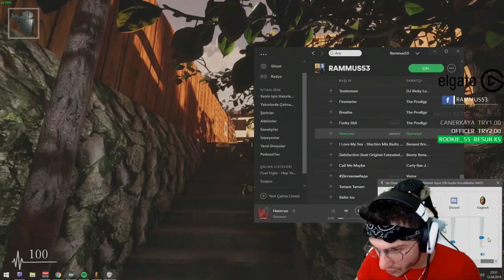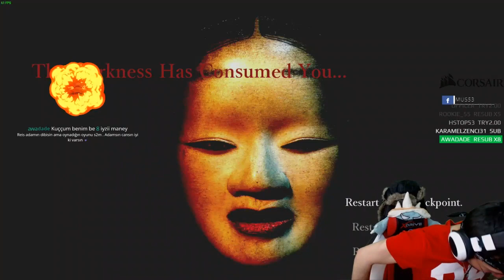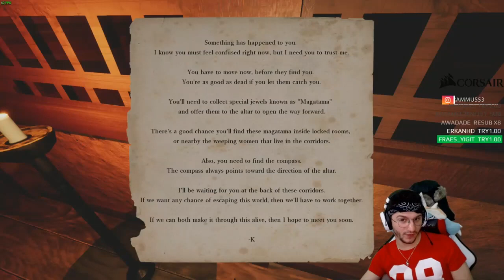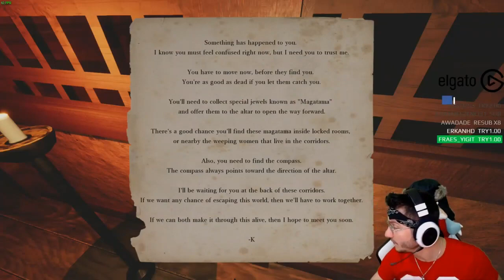Rammus-Korku Oyunu Oynuyor(Shadow Corridor) #57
✔Rammus-Korku Oyunu Oynuyor(Shadow Corridor)